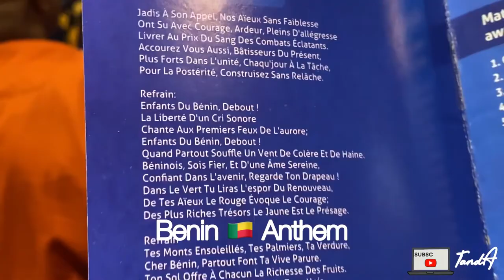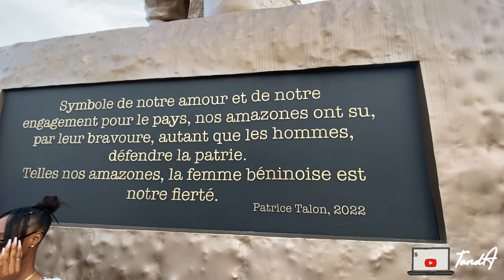GRADUATION VLOG | COTONOU VLOG cotonou #2 | The Amazon of Dahomey statue | dance with me..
Hey guys,

It’s the graduation vlog that you have been waiting for🎉
This vlog is all about the graduation how it went down. The statue of the Amazon of Dahomey. You get to dance with me too. If you haven’t seen the last video, please do well to click in the description in the link below to watch my last vide. Thank you

TRAVEL VLOG | ROAD TRIP TO BENIN 🇧🇯 | COTONOU MAIN MARKET TOKPA | FAILED BEACH OUTING.

Bless your heart.